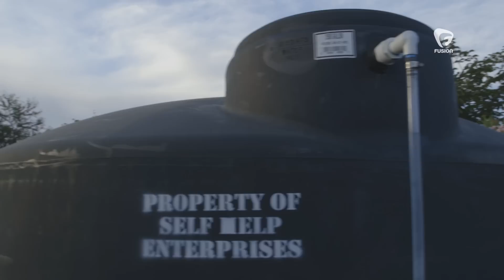California's Drought: Inside a Home without Water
We met with Manny, a young man whose family has run out of water. California's drought is causing wells to dry up for homes in East Porterville and Manny's family is just one example of a life without water.